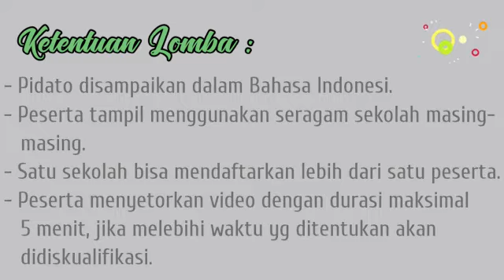Lomba Pidato Online Tingkat SMP/MTs/Sederajat se-Kab. Sumenep| HIMA 2022